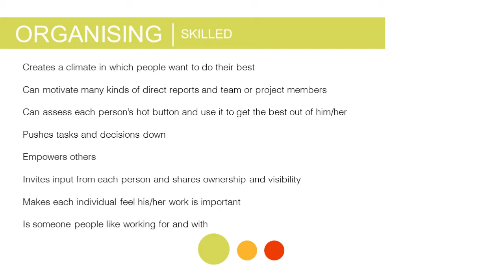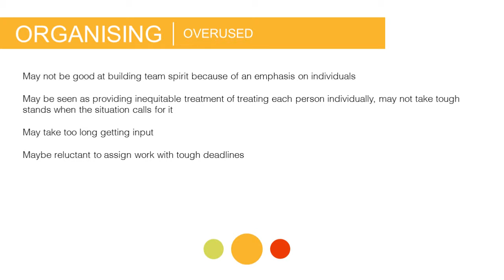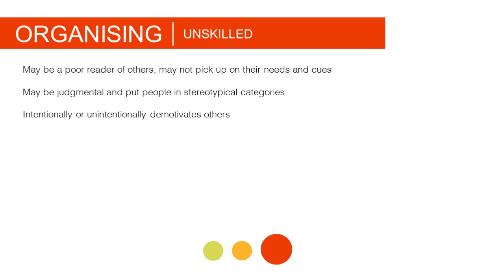Competency Assessment Organising